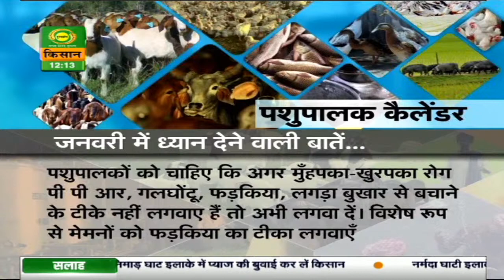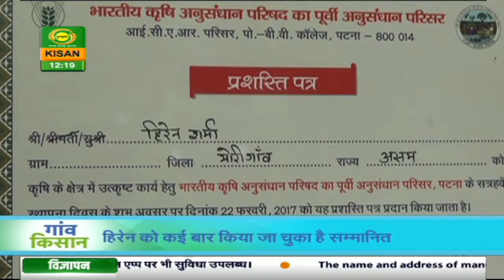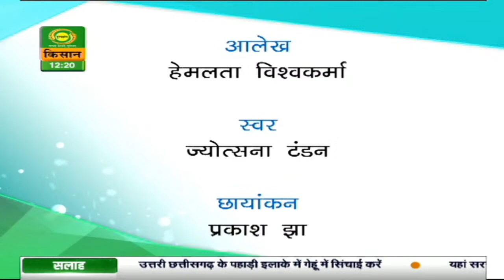गांव किसान : कृषि के दायरे को बढ़ाए नए कृषि कानून | Gaon Kisan | Jan.01,2021